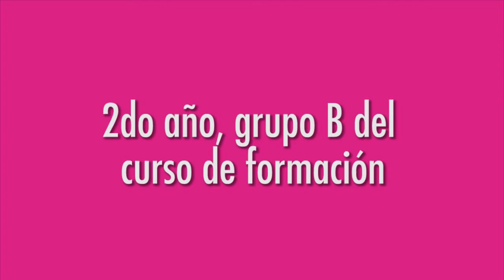Iupa Muestras 2015 - 2 de noviembre - Danzas nivel preparatorio